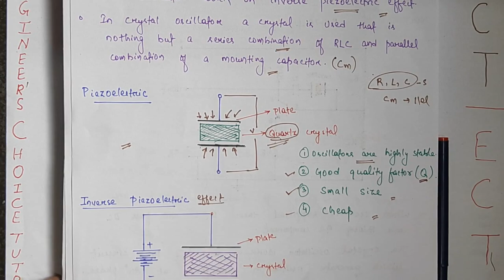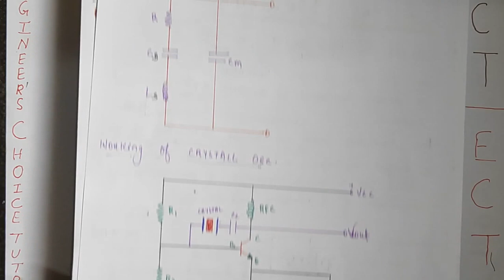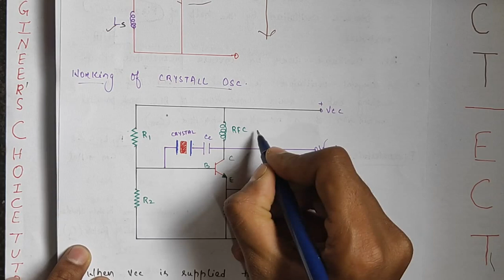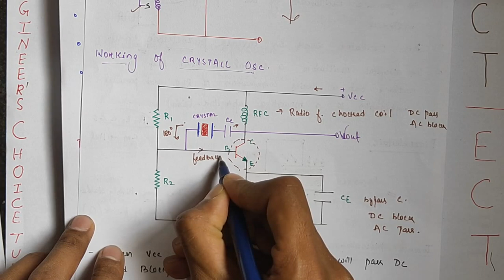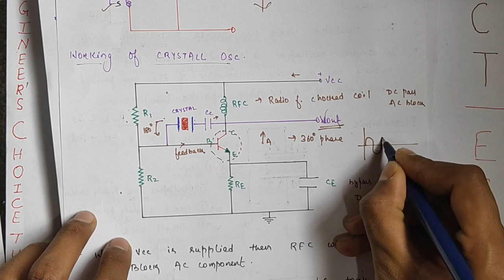Crystal Oscillator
Here we covered:
1.Crystal Oscillator
2.History of Crystal Oscillator
3.Working of Crystal Oscillator
4.Frequency of Oscillation in Crystal  Oscillator
5.Application of Crystal Oscillator
6.Piezoelectric Effect
7.Inverse Piezoelectric Effect
8.LC Oscillator
9.Oscillator
10.Integrated Circuit and its application

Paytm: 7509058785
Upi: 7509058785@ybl